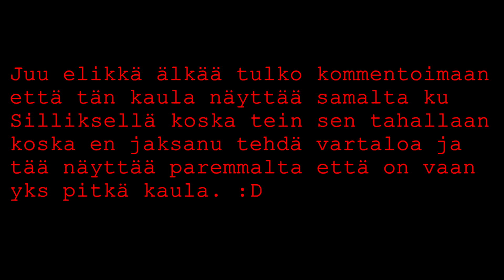TARU SORMUSTEN HERRASTA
SOSIAALISET MEDIAT